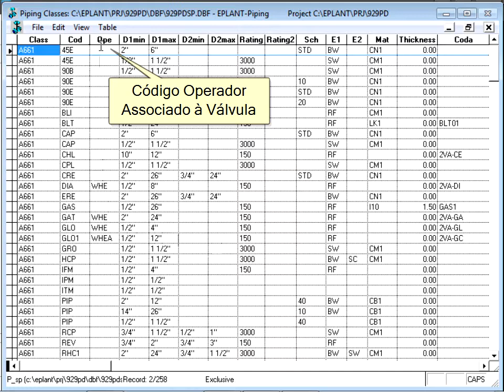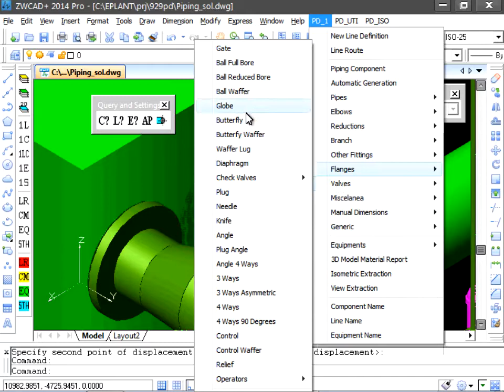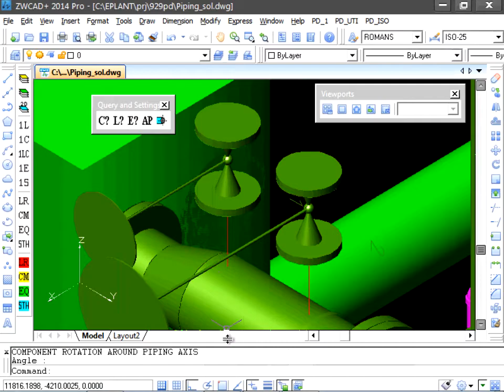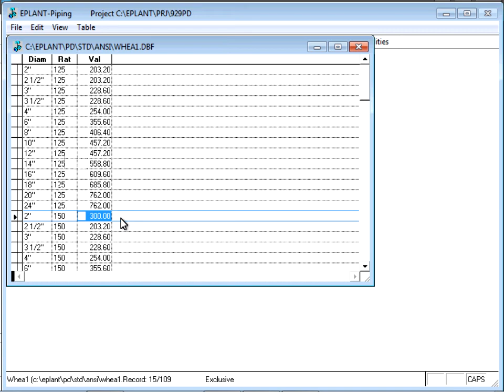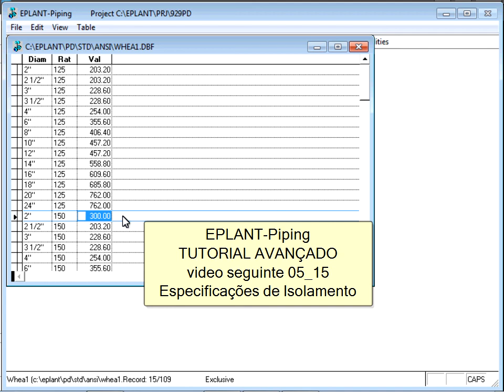EPLANT-Piping Tutorial Avançado: Operadores de Válvulas - Especificações e Catálogo (pdp-adv_05_14)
Segmento do Tutorial Avançado de EPLANT-Piping em Português.

Descrição: Operadores de Válvulas são eles mesmos componentes separados respeito das válvulas: Isto permite colocá-los depois de colocar a válvula e mudá-los em qualquer momento.
Para colocá-los automáticamente junto com a válvula, se utiliza a coluna OPE na definição das Especificações de Tubulação.